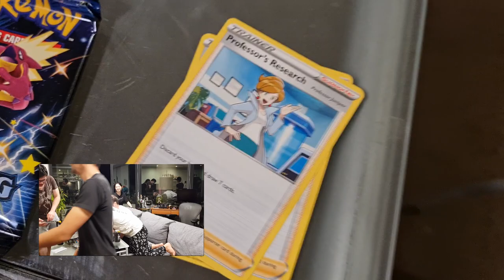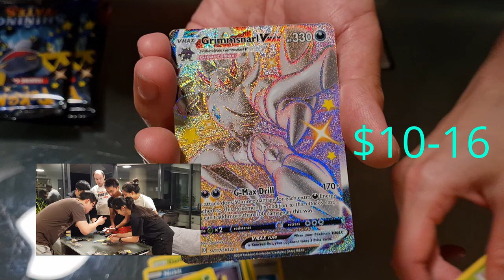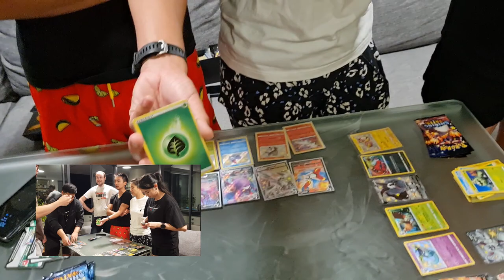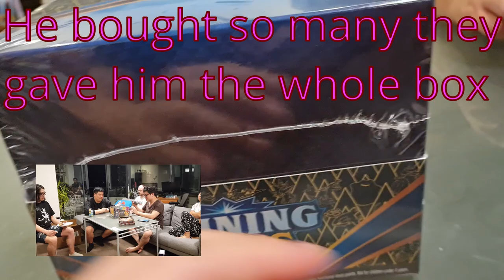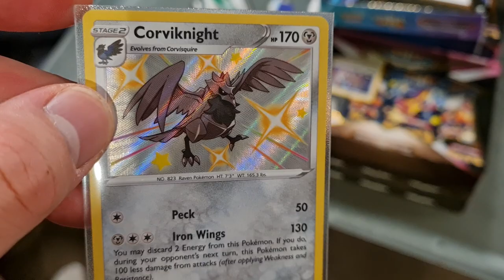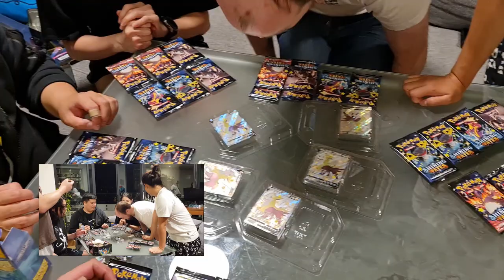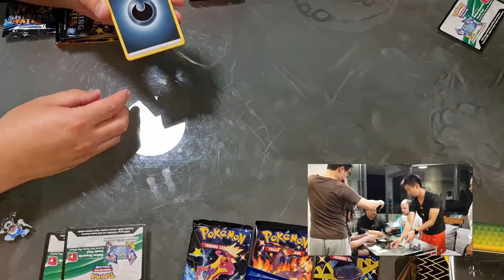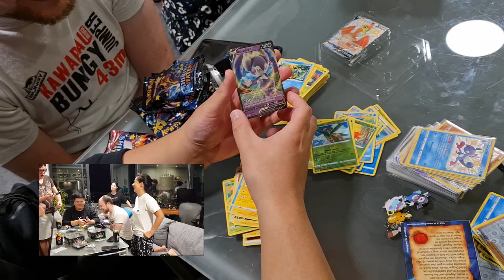DID WE JUST SPEND $1200 on SHINING FATES!? ETB pins Pikachu V | PTCG | Couch Chills Bropenings pt.2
We found a MISPRINTED card!

ALL the codes not given out on the video are GIVEN OUT ON OUR DISCORD!
4 Obtain the PTCG Pings at # 🏷│get-roles to get alerted every time a code card is being given away!